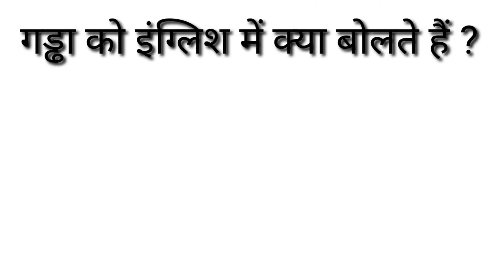गोबर,कीचड़,गंदगी,गड्ढा,धूल को इंग्लिश में क्या बोलते हैं ?